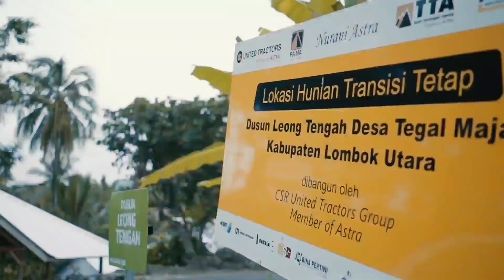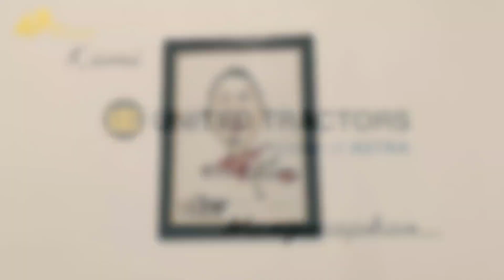Video Ucapan Selamat Ulang Tahun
Tabang